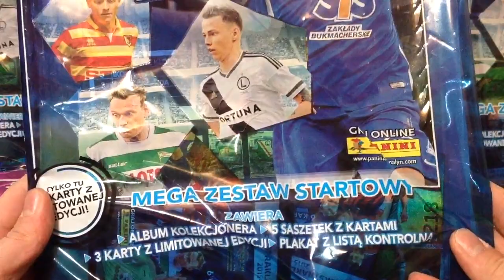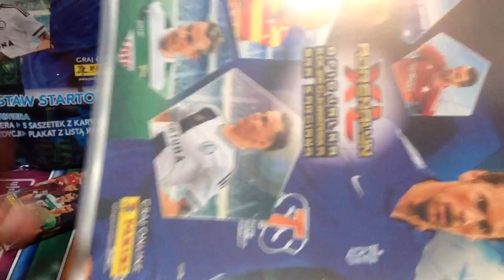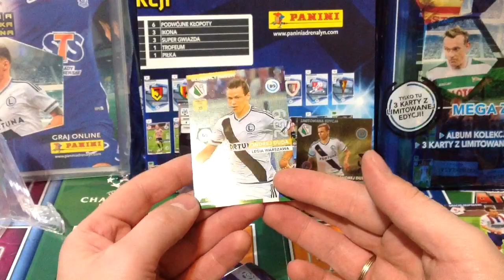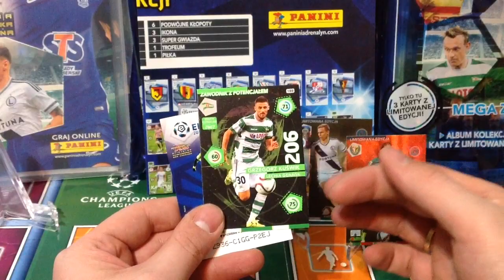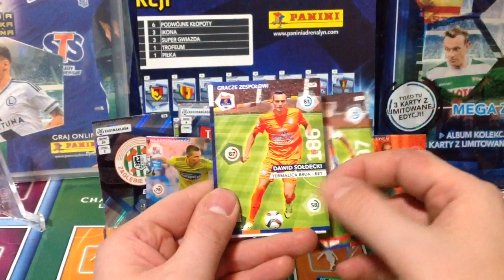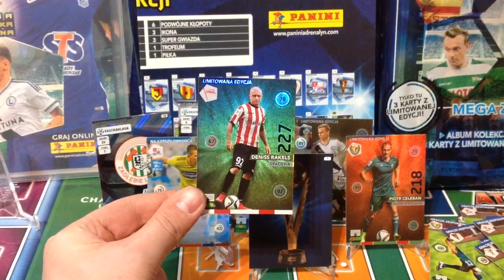TRZECI MEGA ZESTAW STARTOWY ☆ EKSTRAKLASA 2015/16 ☆ NOWE KARTY LIMITOWANE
Kolejny Mega zestaw startowy i kolejne 3 nowe limitki do kolekcji. Oby tak dalej!